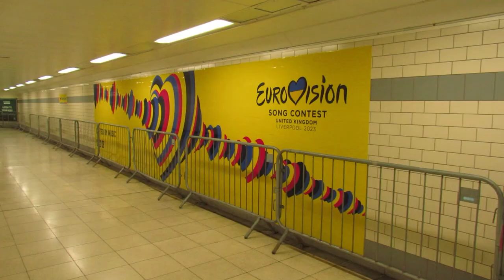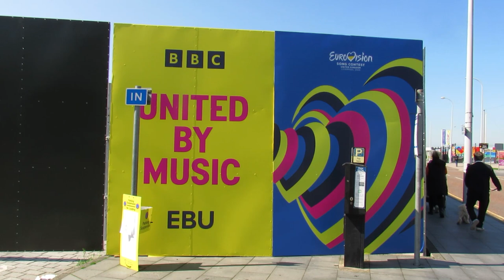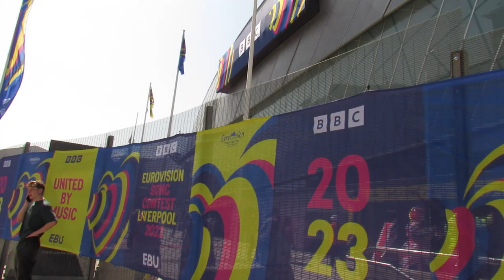What It's Like to Experience Eurovision in Liverpool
This is my Eurovision adventure up in Liverpool for the 2023 contest. My mother and I travelled up to Liverpool to watch the rehearsals for the Grand Final, watching all the finalists perform on stage at the M&S Bank Arena Liverpool.
Janji - Heroes Tonight (feat. Johnning)